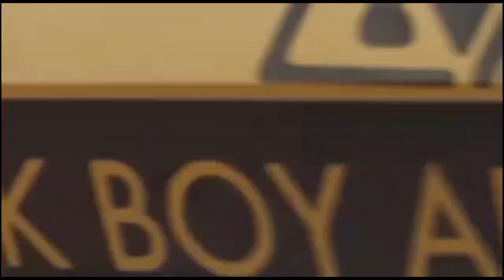Black Boy Adventures 11Days Overlanding Expedition In The Northern Cape As Part of Meerkat Squad SA